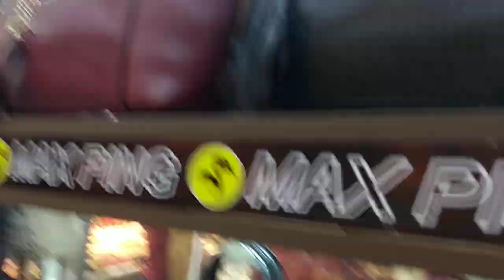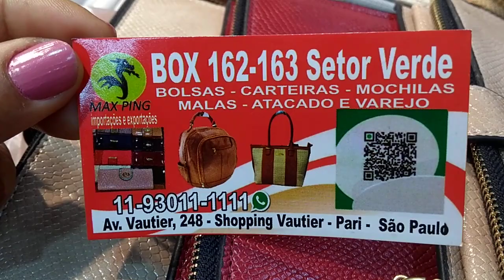Bolsas Super Barata no Brás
Link 1-